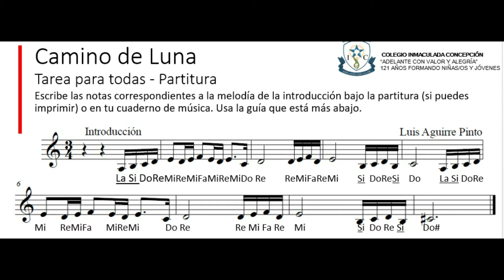Melodía Intro - Camino de Luna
Para trabajo en 6° y 7° básico.